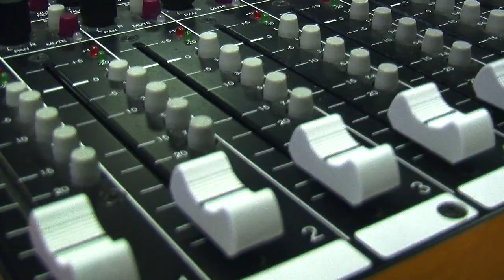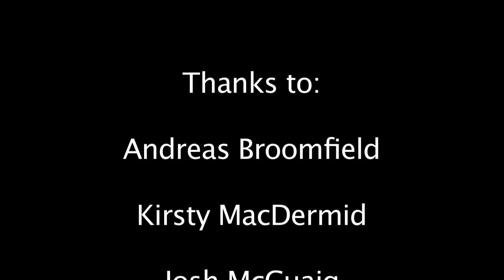Cameo Colours - Start As You Mean To